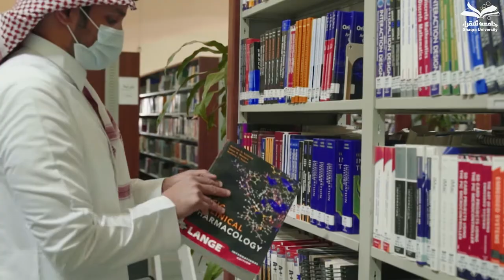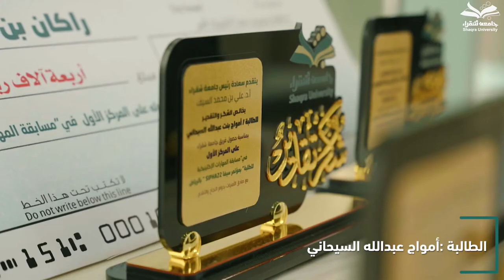الإنجاز يبدأ بخطوة/مشاعر فخر واعتزاز لدى طلاب وطالبات كلية الصيدلة بجامعة شقراء بالفوز بالمركز الأول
لإنجاز يبدأ بخطوة.. مشاعر فخر واعتزاز لدى طلاب وطالبات كلية الصيدلة بـ جامعةشقراء بالفوز بالمركز الأول في "مسابقة المهارات الإكلينيكية" بمؤتمر سيفا SIPHA22 بـ الرياض على مستوى جامعات المملكة.